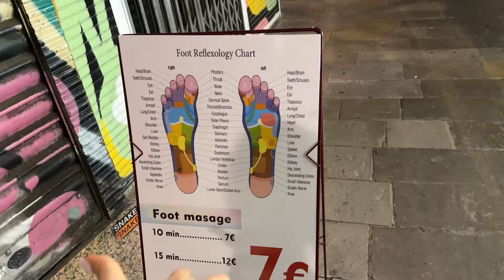Kira`s Summer. Part 1. Poland. The Weeknd. Barcelona.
Join me!